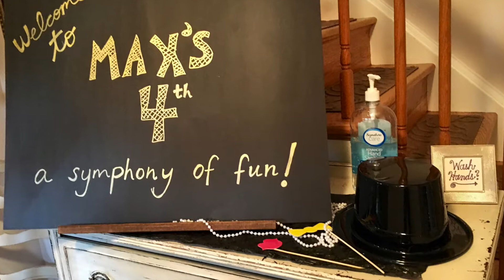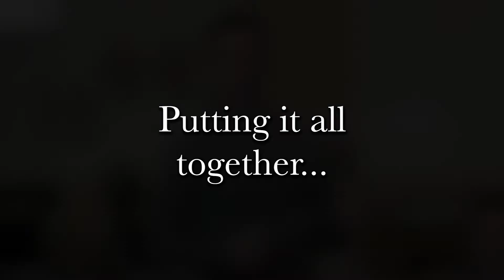"Max's Fourth": a Birthday Surprise from the London City Orchestra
Max has spinal muscular atrophy (SMA) type 1, a life-threatening genetic disease affecting motor neurons.

When we asked Max what kind of party he wanted for his fourth birthday, he told us "orchestra."  This video shows the amazing surprise birthday present that Max received from Pablo Urbina and the incredibly talented musicians of the London City Orchestra on the occasion of his fourth birthday.

All rights to video clips of the London City Orchestra reserved to London City Orchestra.

Additional Attributions:

"Oldie Song" | David Szesztay | Used via (cc); some rights reserved.

"The Makings" | Nangdo | Used via (cc); some rights reserved.